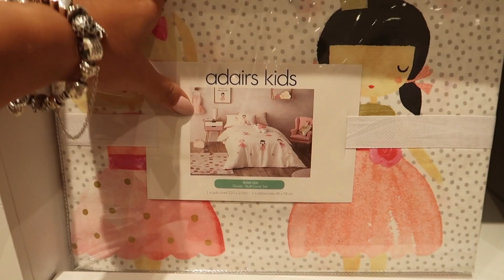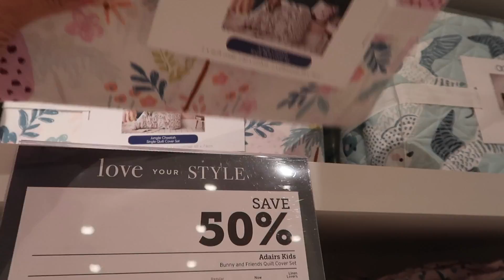RA NGOÀI CHO THOÁNG !!! | Vlog 54, Năm 2019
Cả ngày mẹ em không động chân tay làm được gì ngoài ôm ấp em Chic :( Mong em mau hết nóng nóng